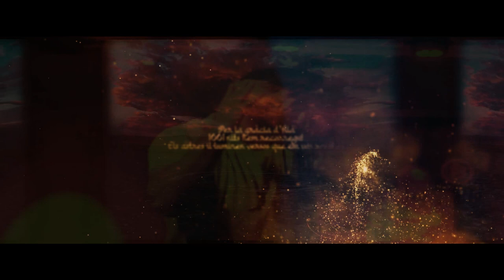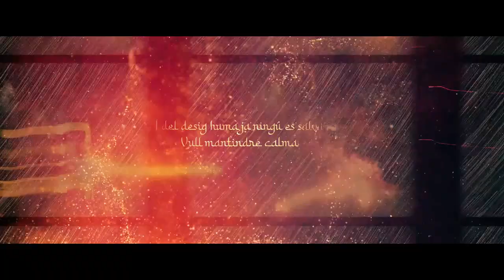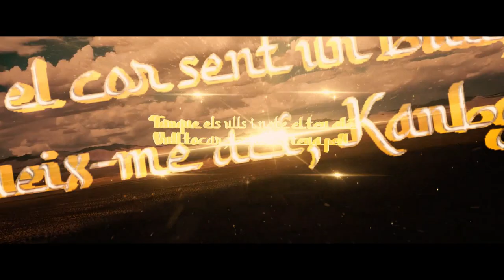Kanbghik 🌘 MALPARLAT & Elena Serrano 🤬 Videoclip / Videolyric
Videoclip / Videolyric de "Kanbghik", cançó inclosa en el disc "Poèticament incorrecte" de Malparlat, disponible en totes les plataformes digitals (Spotify, Bandcamp, Deezer, iTunes, Apple Music...) i en format físic digifile ecològic deluxe a 10€.
Lletra i veu: Alfons Pérez / El Blüe
Entrada: Elena Serrano
Instrumental: Baghira
Guitarra: José Gas
Scratch: Dj Sinic
Gravació, mescla i màster: Bezeta
Edició audiovisual: TMR Entertainment
"Kanbghik" vol dir "te vull" en dariya marroquí, un dialecte àrab. Parla de la distància i el sentiment inherent a la migració, des del punt de vista d'una carta entre dos amants separats per la mar.
Subscriu-te per a estar al dia de les novetats.
Contacte:
@alfonselblue instagram / twitter